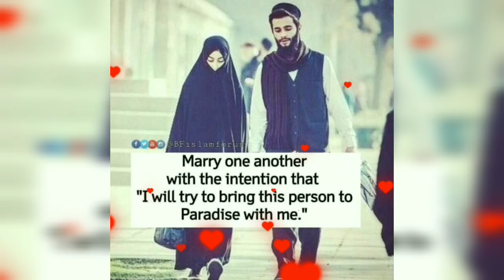Islamic short status...!